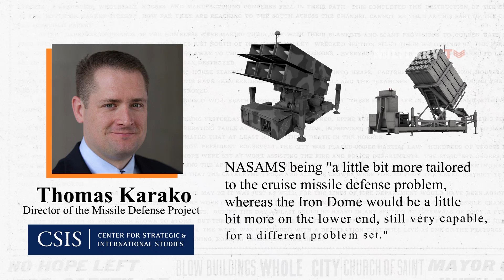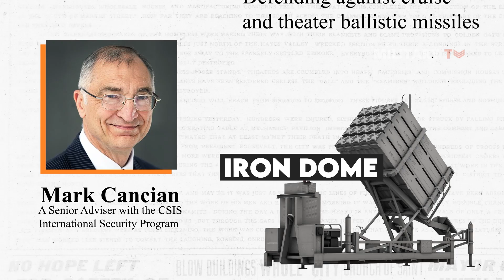Israel's 'Iron Dome' Compared to U.S. Patriots and NASAMS Missile System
NASAMS or National Advanced Surface-to-Air Missile System and the Iron Dome are advanced air defense systems developed by Raytheon Missiles & Defense and Kongsberg, and Rafael Advanced Defense Systems respectively. According to Raytheon, NASAMS is a cutting-edge system that enables air defenders to identify, engage, and neutralize emerging enemy aircraft, unmanned aerial vehicles, and cruise missile threats. In contrast, the Iron Dome is a highly mobile and versatile defense system designed to combat a range of short-range and long-range threats, including rockets, artillery, and mortar threats, as well as aircraft, helicopters, unmanned aerial vehicles, precision-guided munitions, and cruise missiles.